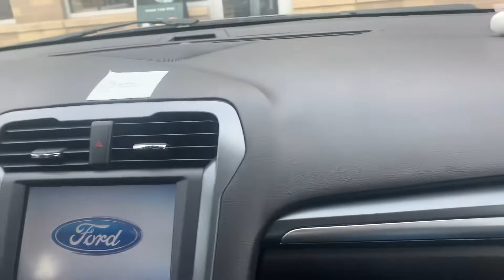Hangout with ally Ippolito part 2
This is the second part of hanging out with ally Ippolito and I’m so happy that I get to hangout with ally again since she’s been the greatest friend and one thing for sure that ally is been extremely busy with tutoring and nannying since she has work from home since everything has been hard due to Covid-19 pandemic and idk how long this pandemic began but it’s been two years that the pandemic continues to spread each country since this delta and omicron variant is spreading quickly to people all across of the United States. Overall I had a great time hanging out with ally and maybe I’ll get to see her again in the summer which it will be a great time.

Follow ally Ippolito on instagram!